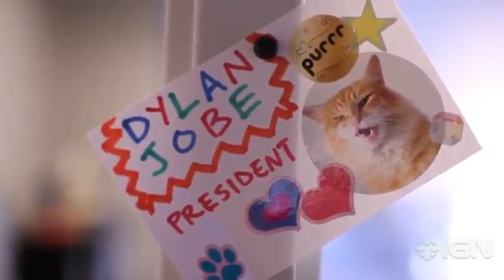Starhawk: Pictures & Developer Diary This Is Lightbox